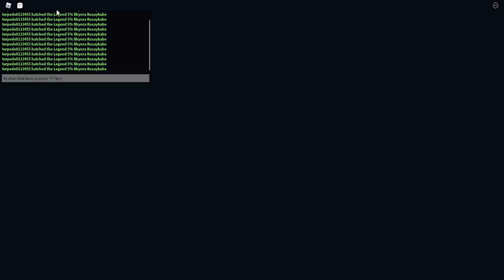FINALMENTE FIZ O TIME FULL SECRETO DIVINO DE FIRE FORCE NO ANIME PUNCHING! - ROBLOX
🌠Nesse vídeo eu consegui fazer um time full SECRETO DIVINO no Anime Punching!

As 10:00 e 14:00 18:00

Link da musica de one piece remixiada